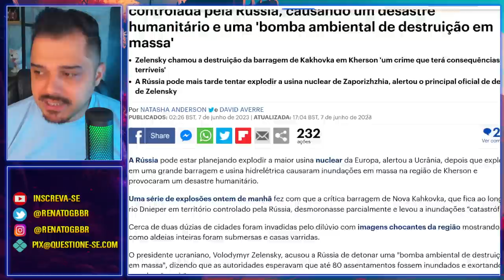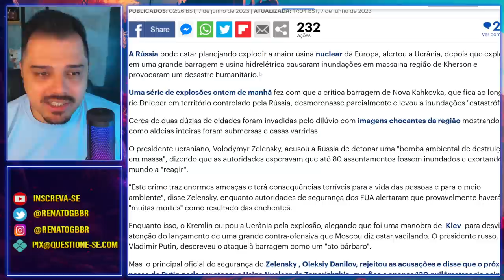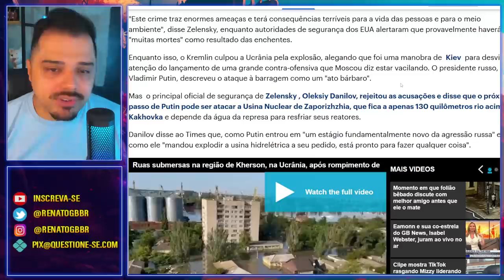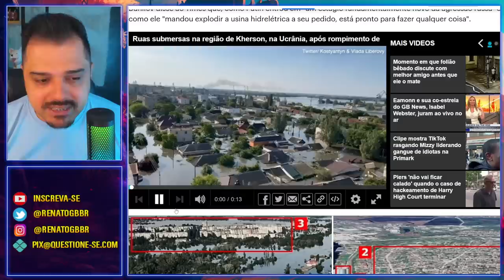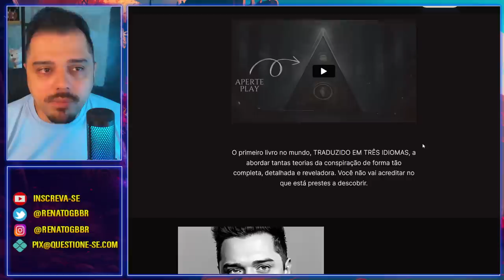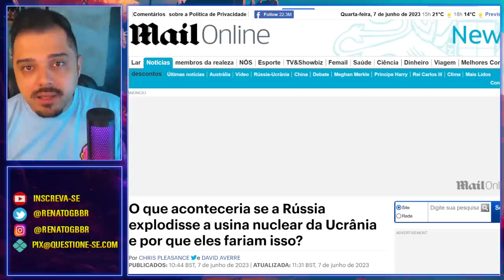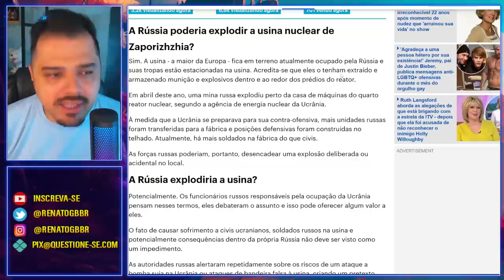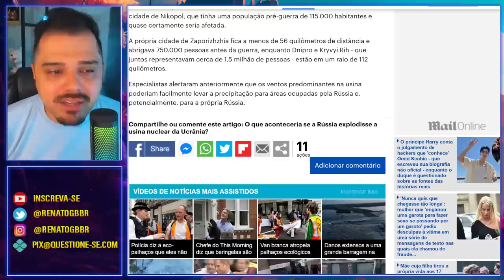DESASTRE NA UCRÂNIA | e USINA NUCLEAR SOB AMEAÇA DE EXPLOSÃO